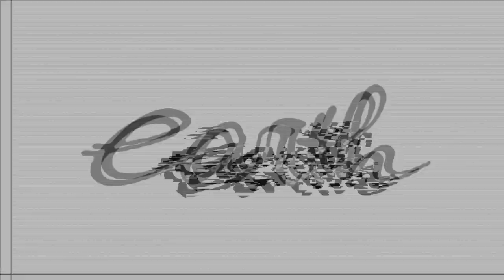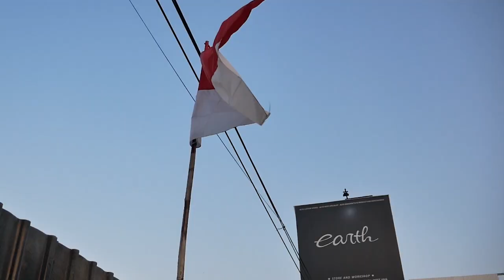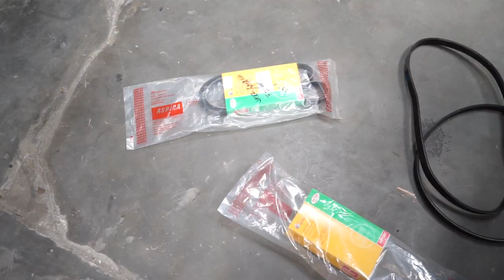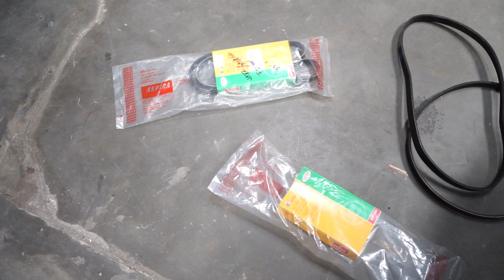PROJECT FULL RESTORASI SPESIAL TOYOTA AE86 TRUENO ALA INITIAL D SELESAI DIRAKIT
HELLO EARTH
DI VIDEO KALI INI KAMI MENUNJUKAN PROJECT TOYOTA AE86 TRUENO YANG SANGAT SPESIAL DAN KELAR NIH, YUK GAK PAKE LAMA LAGI, TONTON BARENG YA GUYS